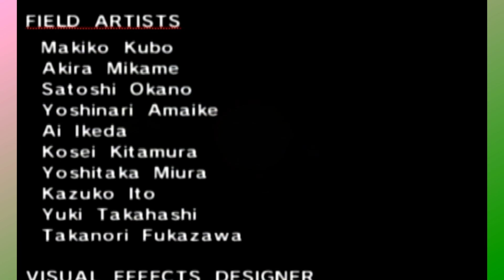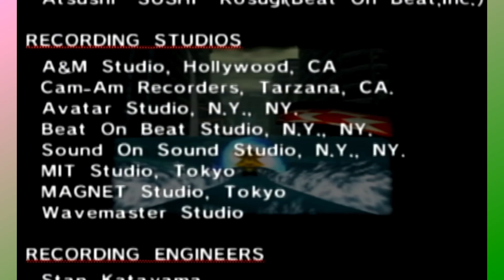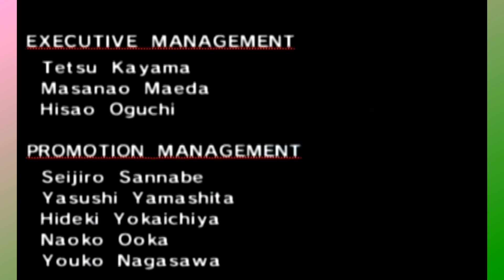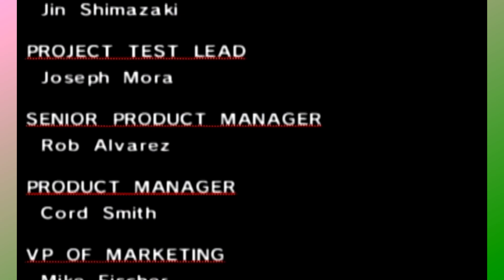Sonic Adventure DX | Part 21 (Finale): Neutralizing Total Chaos